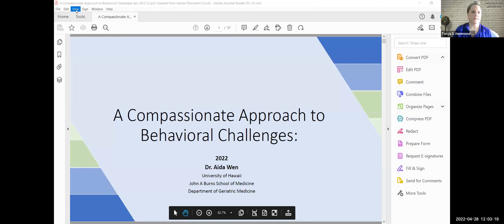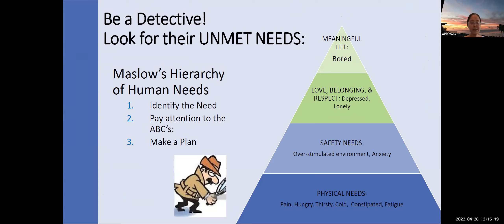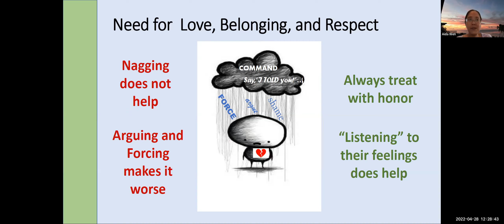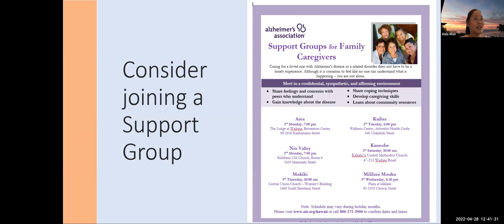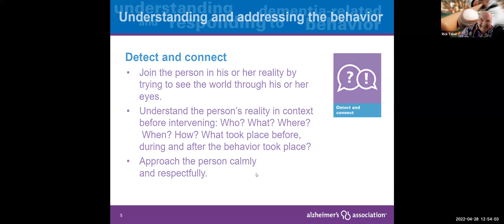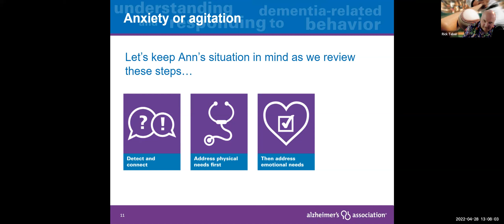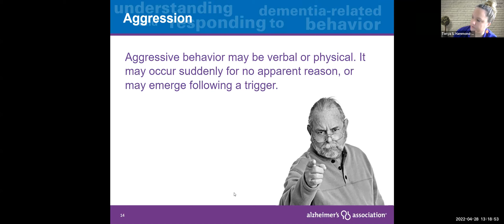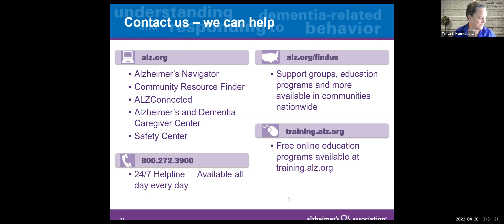Compassionate Approaches to Dementia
Dr. Aida Wen
Rick Tabor